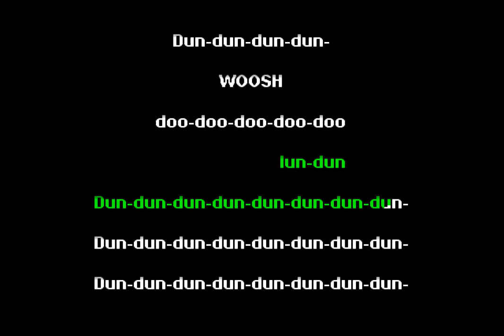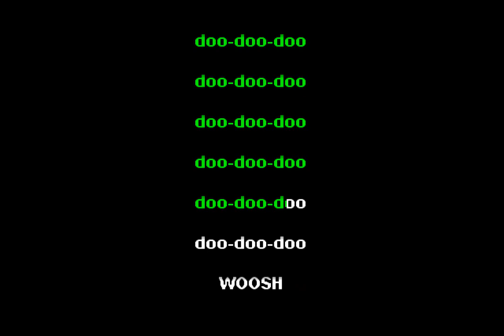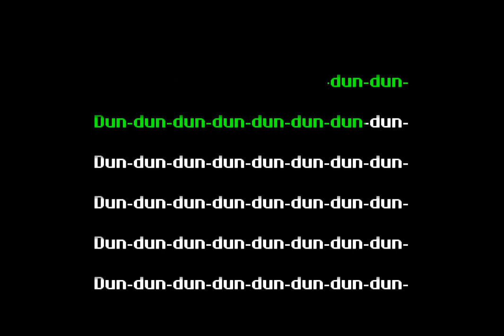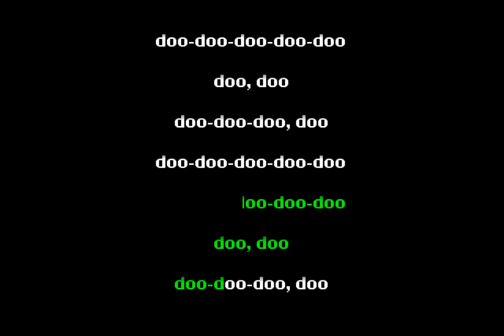Darude - Sandstorm (Funbox Karaoke, 2000)